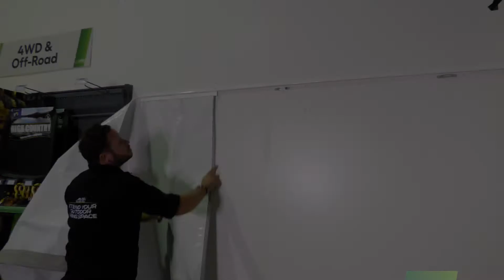JPod Annexe Sport Setup Video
This video shows you how to install the Xtend Outdoors JPod Annexe for a JPod Outback.